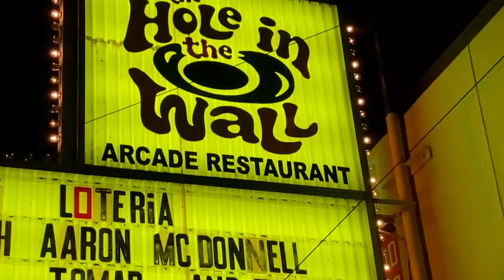A tour of La Grange, Texas (small town Tx vlog)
La Grange is 100 miles west of Houston and about 65 miles southeast of Austin. There are over 4,000 people who live in this small town. It's got a historic downtown square are centered around the courthouse building and featuring museums like the Texas Quilt Museum, the MKT Depot Museum, the Texas Heros Museum and the historic city hall building. The town is popularly known by the hit song from ZZ Top called La Grange, which is about the Chicken Ranch brothel that used to be open around this area. The brothel was featured in the broadway play and film The Best Little Whorehouse in Texas, and the "best little" moniker is currently used for their annual Best Little Quilt Show in Texas and Best Little Cowboy Gathering events. I found some food at Latte Cafe and stopped to check out the historic Bugle Boy listening room before heading out to play at Songwriter Happy House at The Hole in the Wall in Austin. Good times.